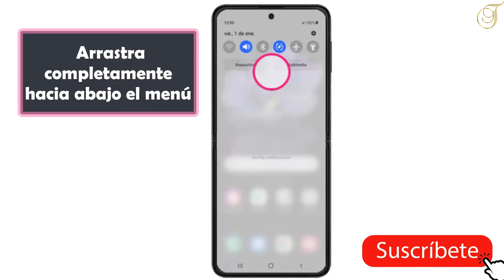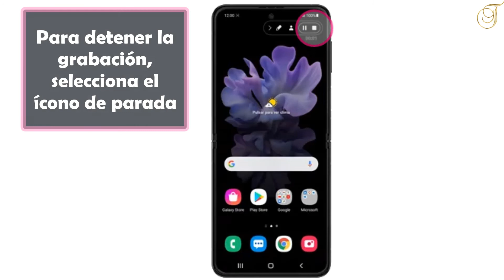Como Grabar PANTALLA en Samsung GALAXY Z FLIP 3, Filmar PANTALLA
En este tutorial descubriremos Como grabar pantalla en Samsung GALAXY Z FLIP 3
Ficha técnica del Samsung Galaxy Z Flip3 5G

CARACTERÍSTICAS

PANTALLA INTERIOR

Dynamic AMOLED 2X Infinity Flex Display de 6,7 pulgadas Full HD+ (2640 x 1080 puntos), 425 ppp y 120 Hz

PANTALLA EXTERIOR

Super AMOLED de 1,9 pulgadas (260 x 512 puntos) y 302 ppp

PROCESADOR

Snapdragon 888 5G de 8 núcleos, 64 bits y fotolitografía de 5 nm (2,84 GHz + 2,4 GHz + 1,8 GHz)

MEMORIA PRINCIPAL

8 GB

ALMACENAMIENTO

128 ó 256 GB UFS 3.1

CÁMARA FRONTAL

10 megapíxeles, f/2.4, fotodiodos de 1,22 µm y FOV de 80º

CÁMARAS TRASERAS

- Principal o gran angular: 12 megapíxeles, Dual Pixel AF, estabilización óptica, f/1.8, fotodiodos de 1,4 µm y FOV de 78º

- Ultra gran angular: 12 megapíxeles, f/2.2, fotodiodos de 1,12 µm y FOV de 123º

CONECTIVIDAD INALÁMBRICA

5G SA y NSA, Sub6 / mmWave

LTE Enhanced 4X4 MIMO

SISTEMA OPERATIVO

Android 11

RESISTENCIA IP

IPX8

BATERÍA

3.300 mAh!
 Como grabar pantalla en Samsung GALAXY Z FLIP 3?
En este tutorial, le mostraremos como grabar pantalla Galaxy Samsung  GALAXY Z FLIP 3 en unos simples pasos, siga este video hasta el final y aprenda como compartir internet en Samsung GALAXY Z FLIP 3.
Aquí se explica  Como grabar pantalla en Samsung GALAXY Z FLIP 3 paso a paso:
1/Desliza la barra de notificaciones hacia abajo
2/Arrastra completamente hacia abajo el menú
3/Selecciona Grabar pantalla
4/Selecciona una opción, en este caso, Mientras la app está en uso
5/Selecciona Permitir
6/Para desactivar la grabación de audio, marca Sin sonido
7/Selecciona Iniciar grabación.
La grabación comenzará automáticamente después de 3 segundos.
8/Para detener la grabación, selecciona el ícono de parada
Así se explica cómo grabar pantalla en Samsung GALAXY Z FLIP 3
Si tiene alguna pregunta sobre el tema " Galaxy Samsung  GALAXY Z FLIP 3 grabar pantalla ", no dude en publicarla en los Comentarios
Este Tutorial está terminado, espero que te haya sido de mucha utilidad y que hayas aprendido a filmar pantalla Samsung GALAXY Z FLIP 3.
Tuto : samung Samsung  GALAXY Z FLIP 3 grabar pantalla
 Como hacer grabacion de pantalla samsung GALAXY Z FLIP 3